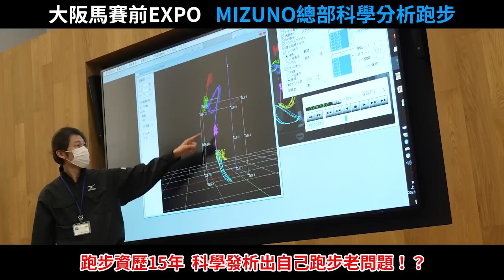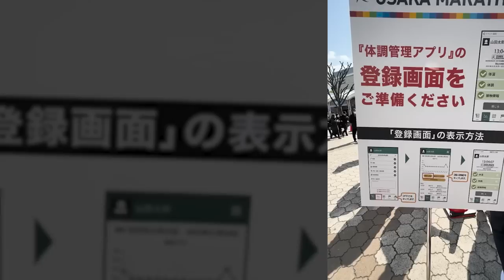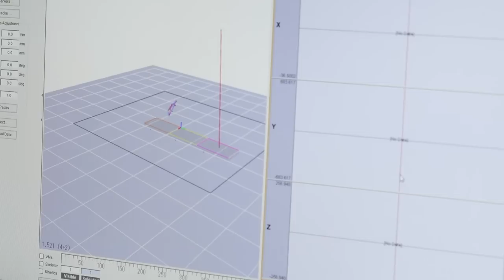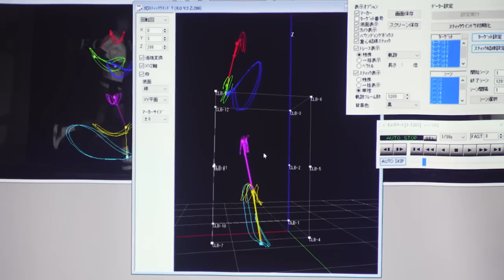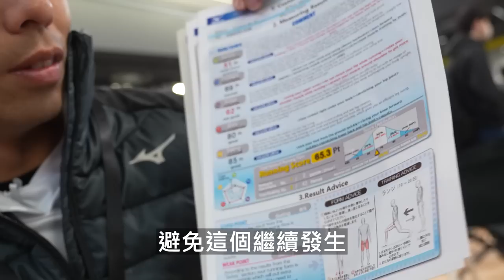教練被科技分析跑步，15年來跑步老問題！？大阪馬EXPO賽前裝備公開 【哲睿Jerry】 Go Nippon!! EP17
器材：
Sony A74
Sony A7S2
DJI Mini 3 PRO
GOPRO HERO10